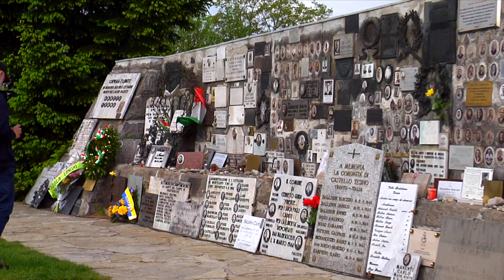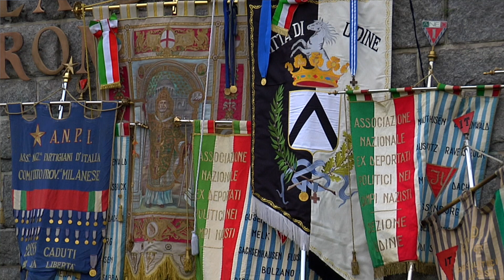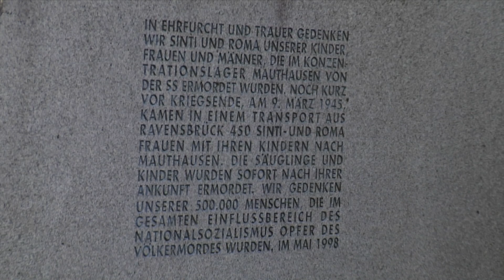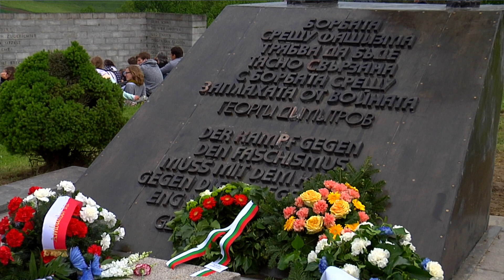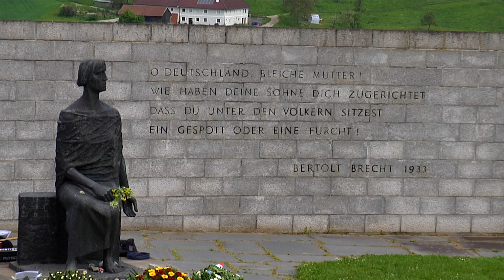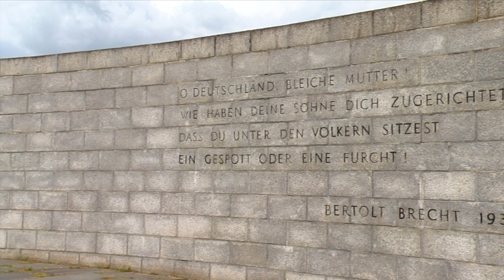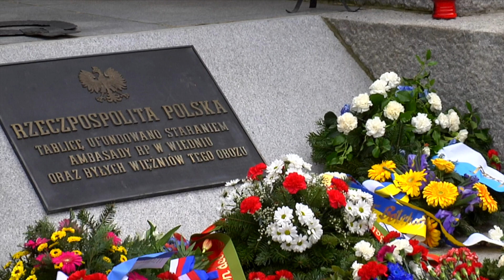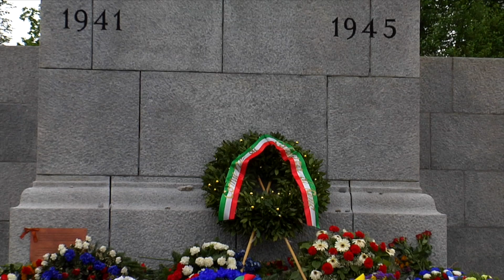Mauthausen Memorial اردوگاه نازیها در اتریش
Mauthausen was a Nazi concentration camp on a hill above the market town of Mauthausen (roughly 20 kilometres (12 mi) east of Linz), Upper Austria. It was the main camp of a group with nearly 100 further subcamps located throughout Austria and southern Germany.[1][2] The three Gusen concentration camps in and around the village of St Georgen/Gusen, just a few kilometres from Mauthausen, held a significant proportion of prisoners within the camp complex, at times exceeding the number of prisoners at the Mauthausen main camp.